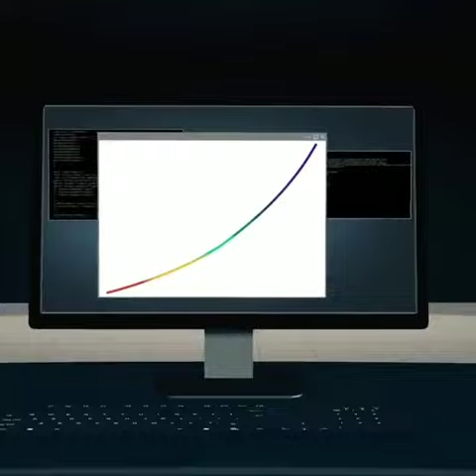Videos of Space Universe Stars Moon Sun Multiverse Nebula Black Hole Galaxy Event Horizon - Unseen